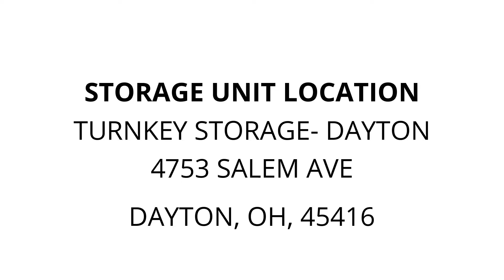TurnKey Storage- Dayton - Unit T13